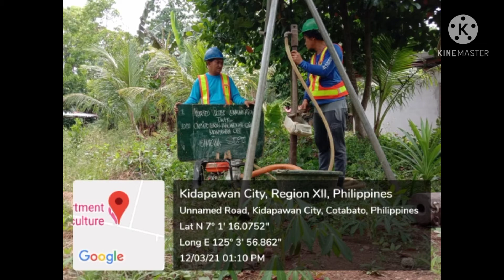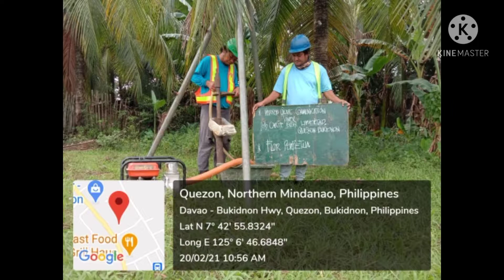mga lodi sa SOWETRD